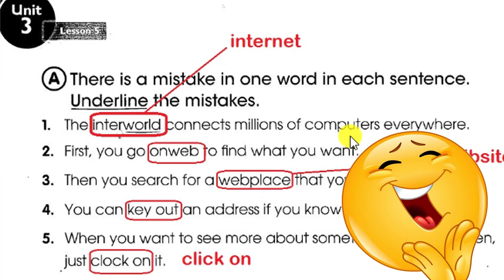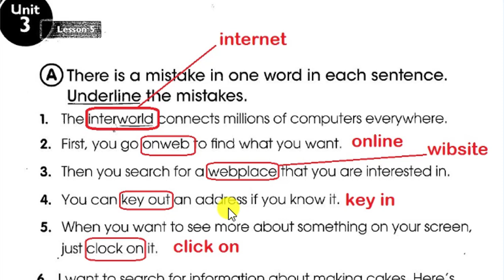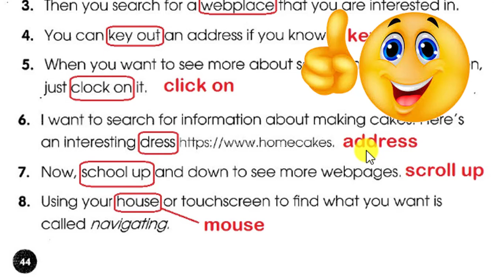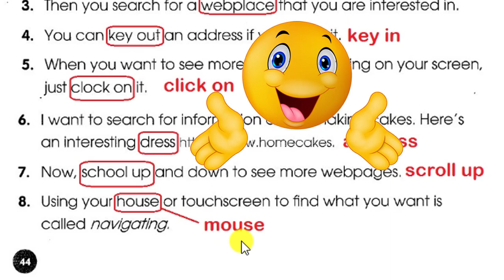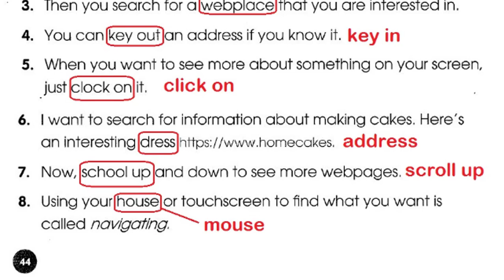سادس ابتدائي - تمرين ص 44 - Unit 3